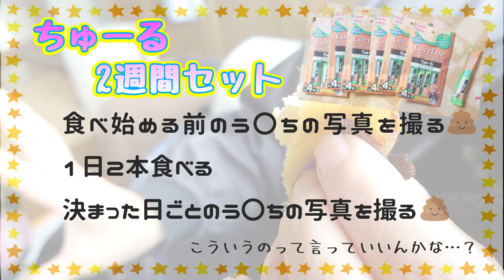【新年】○○生活はじめまーす！！【パグのぺろ吉pug】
こんな忙しい時期に動画上げても
みられないのはわかってます。
昨日経験済み。

パグのぺろ吉の日常記録です。

名前:ぺろ吉
犬種:パグ
性別:♂